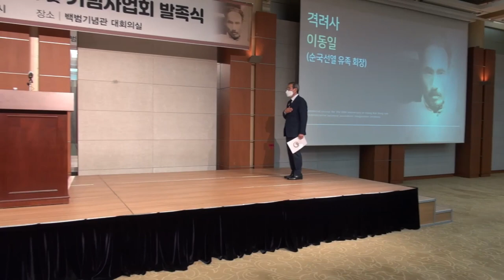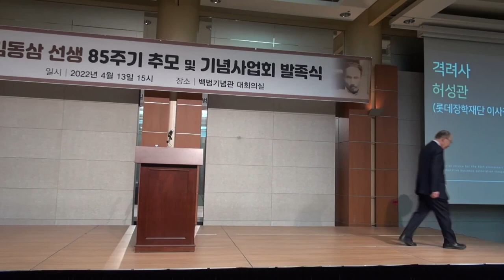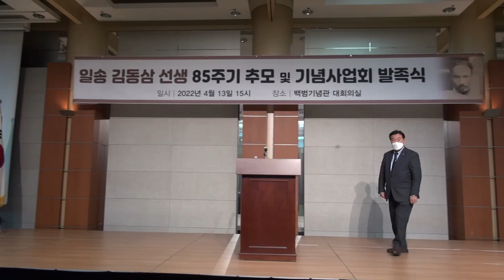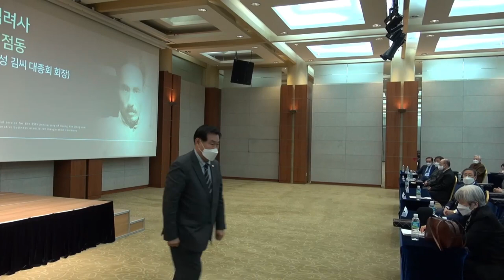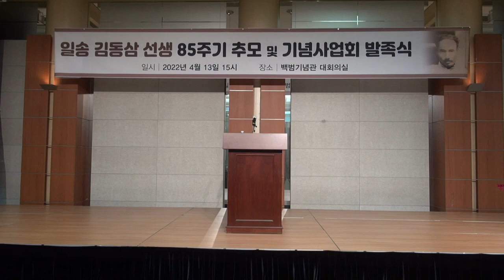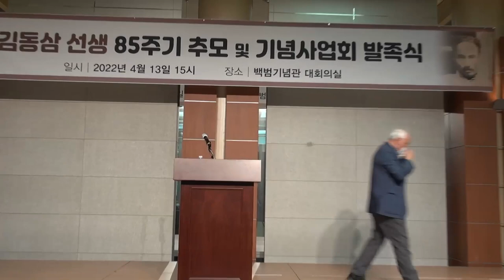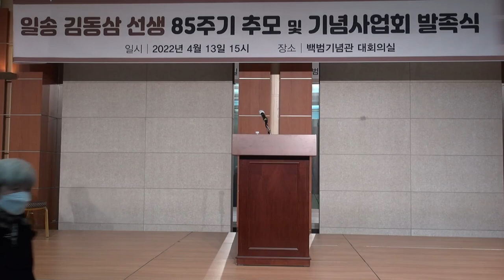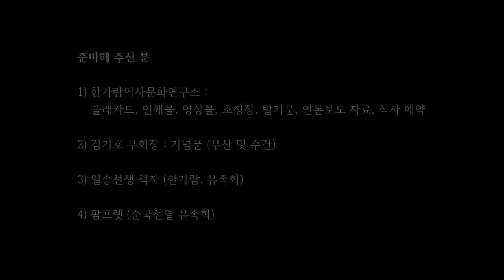일송(一松) 김동삼(金東三)선생 85주기 추모 및 기념사업회 발족식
(2022年 4月 13日 15:00 백범 김구 기념관 컨벤션홀)